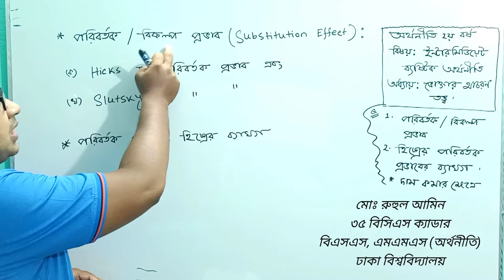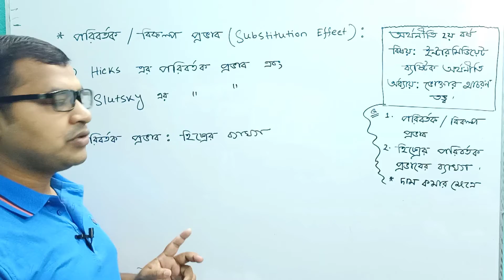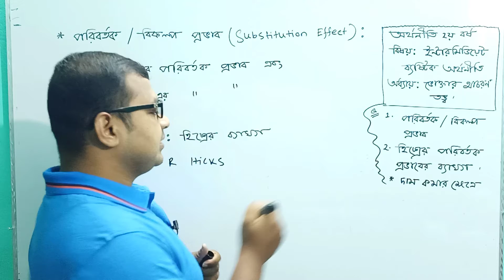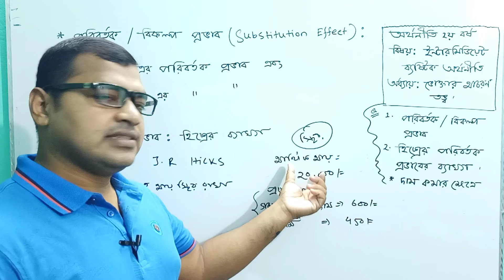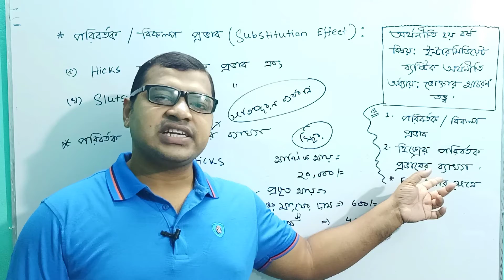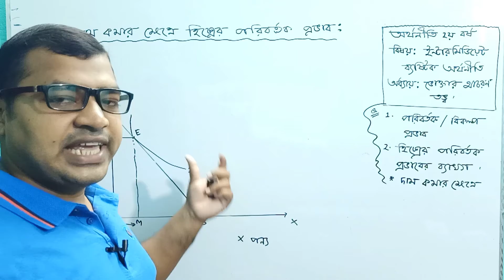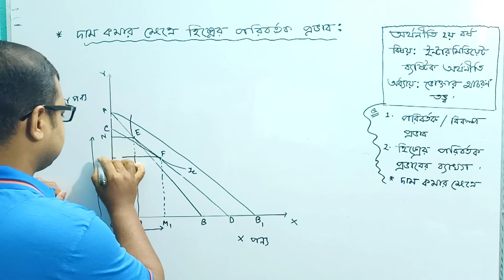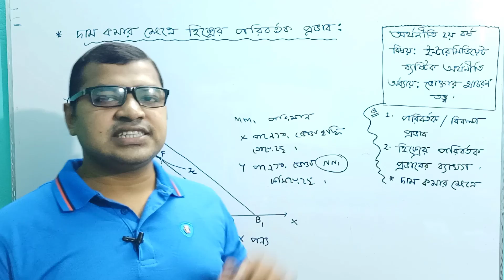04.হিক্সের পরিবর্তক প্রভাবের ব্যাখ্যা (Substitution effect of Hicks)Economics_Study_Academy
04.পরিবর্তক প্রভাব কি এবং হিক্সের পরিবর্তক প্রভাবের ব্যাখ্যা★দাম কমার ক্ষেত্রে★ (Substitution effect of Hicks)Economics_Study_Academy ★ইন্টারমিডিয়েট ব্যষ্টিক অর্থনীতি ★অর্থনীতি ২য় বর্ষ ★